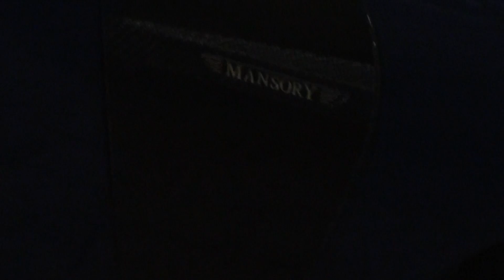LE Mansory II Bentley Continental GT - JBR The Walk Dubai Marina